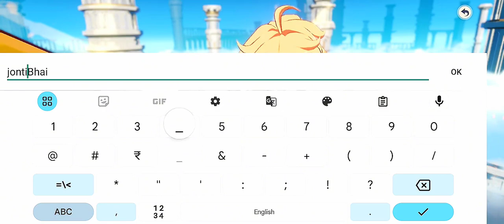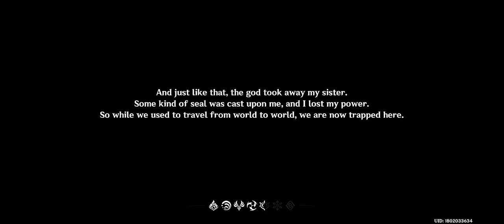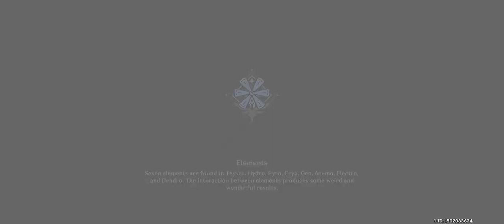Fear: The Dark Reality of Jansen Impact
hello friends today I am playing
jansen impact gameplay it's bast graphics game 🎮

march madness
Jansen impact
march madness highlights
ncaa basketball
ncaa tournament highlightscollege basketballmarch madness bracketextended highlights
sweet 16 highlights
college hoops
uconn march madness
wisconsin march madness
condensed game
second round highlights
march madness predictions
purdue basketball
college basketball highlights
kentucky highlights
jansenpai
camp jansen
jansen
impact
dan jansen
impact hub
matt jansen
jansen chan
jansepants
jansen beton
floor jansen
floor yansen
jaimi jansen
danny jansen
david janssen
niklas jansen
a. jansen b.v
floor jansen reaction video
jonathan jansen
scaling a company
space news
david janssen wife
jansen adventures
how to start a company
floor jansen shallow
zonnepanelen
niklas jansen blinkist
space
facts